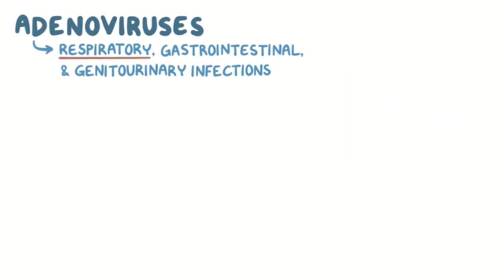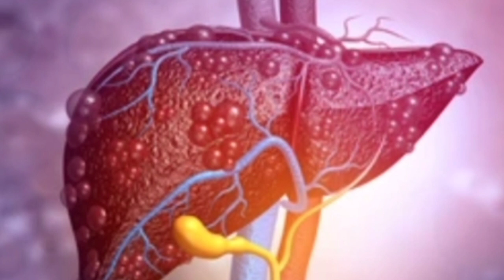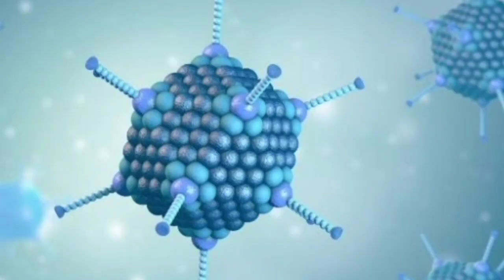Adenovirus : symptoms , tips for prevention | About Adenovirus | Dr . Sourav Kundu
brodcasting date : 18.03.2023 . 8:00 pm  onwards .

What are adenoviruses?
Adenovirus is a common virus that can cause a range of cold- or flu-like infections. Researchers have identified about 50 types of adenoviruses that can infect humans. Adenovirus infections occur throughout the year, but they tend to peak in the winter and early spring. Infections range from mild to severe, but serious illness doesn’t happen often.

The spread of adenoviruses in adults can occur in crowded environments. If you spend time in a dormitory or military quarters, you may be at a higher risk of contracting the virus. The virus also commonly spreads in hospitals and nursing homes.

If you have a weakened immune system, you’re more likely to get seriously ill from an adenovirus infection. This includes people who’ve had stem cell transplants or organ transplants. It also includes people who have cancer or HIV/AIDS. If you have cardiac or respiratory disease, your chances of severe infection increase as well.

What are the symptoms of an adenovirus infection?
The symptoms of adenovirus infections you experience depend on which part of your body the virus infects. The virus most commonly infects your respiratory system. An adenovirus infection in your respiratory tract can cause symptoms similar to the common cold or flu. Symptoms or conditions you may experience include:

Cough.
Fever.
Runny nose.
Sore throat (pharyngitis).
Pink eye (conjunctivitis).
Ear infection (otitis media).
Swollen lymph nodes.
Chest cold (bronchitis).
Pneumonia.
Adenoviruses can also affect your gastrointestinal tract. An infection in your gastrointestinal tract may cause diarrhea. You may also experience gastroenteritis. Gastroenteritis is inflammation of your stomach or intestines. It can cause stomach pain, diarrhea, nausea and vomiting.

More rarely, adenoviruses can affect your bladder or nervous system. Viruses in your bladder can cause urinary tract infections. Viruses in your nervous system can cause conditions that can affect your brain. These conditions include encephalitis and meningitis.

How long can adenovirus symptoms last?
Most adenovirus symptoms last from a few days to up to two weeks. Severe infections may last longer. You may have symptoms that continue to linger for a while, such as a cough.

What causes adenovirus infections?
There are approximately 50 types of adenoviruses that cause infections in humans. The different types infect different parts of your body. The virus can spread easily. Young children and people with compromised immune systems are especially vulnerable to infection.

Are adenoviruses contagious?
Adenoviruses are very contagious. They can easily spread through:

The air: The virus can spread through sneezing and coughing. Respiratory droplets released in sneezes and coughs can transfer to other people through the air.
Surfaces and objects: After touching a contaminated surface, you can get the virus by touching your eyes, nose or mouth before washing your hands.
Poop (stool): The virus can spread through the stool of an infected person. For example, you can be infected while changing your baby’s diaper.
Water: The virus can spread through unchlorinated water. For instance, if a person infected with an adenovirus swims in a swimming pool without adequate chlorine, they can spread the virus. This type of spread isn’t common though.
Adenoviruses are resistant to many common disinfectants. Therefore, they can remain infectious on surfaces for a long time.

There aren’t any specific treatments for adenovirus infections. Most infections are mild and require only symptom relief. You can relieve most symptoms with over-the-counter fever reducers and pain relievers. In addition, make sure to drink plenty of water and get plenty of rest.

Antiviral medications aren’t useful for treatment in people with healthy immune systems. Antibiotics won’t work on an adenovirus.
If you have severe symptoms and/or a weakened immune system, make sure to see your healthcare provider. You may need treatment in the hospital to help you recover from a serious infection. In rare cases, you may need treatment with an antiviral medication such as cidofovir or ribavirin.
PREVENTION
How can I reduce my risk of catching an adenovirus?
You can reduce your risk of getting sick with an adenovirus infection by protecting yourself and your family. Ways to prevent infections .